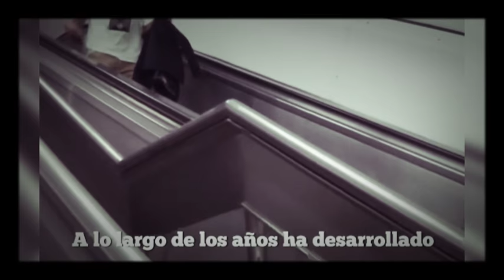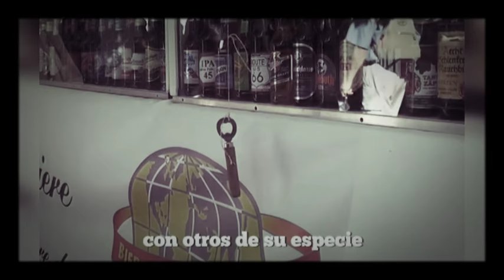La verdadera Historia del Hombre - JuNiOr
Escucha detalladamente
Los tips y descripciones precisas del
Hombre.
Mejor que cualquier documental de Discovery.